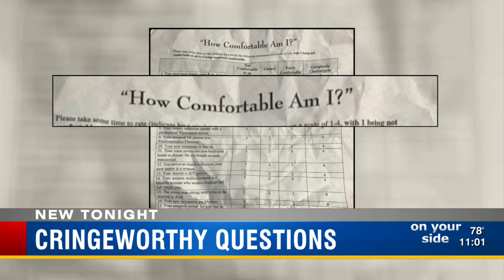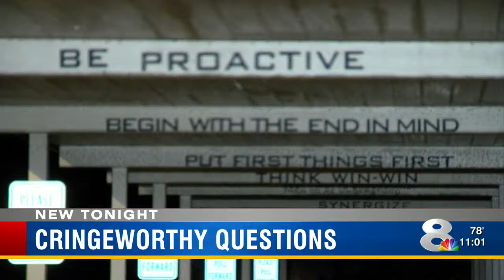Hernando teacher fired after assignment asks students controversial questions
A teacher was fired from a middle school in Hernando County after an assignment issued asked students controversial questions.